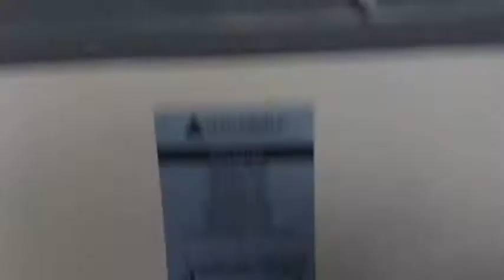Washing Dryer Restoration